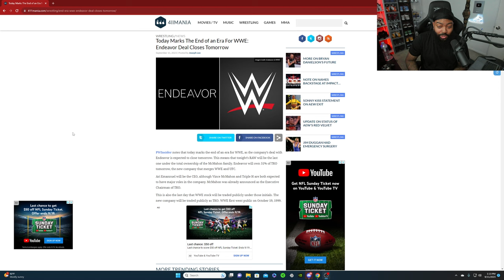END OF THE MCMAHON ERA FOR WWE